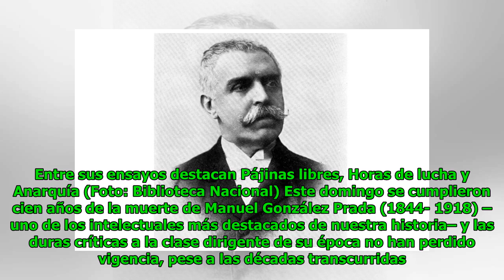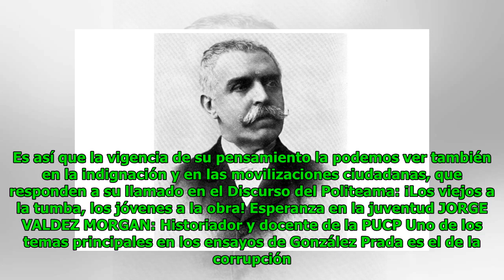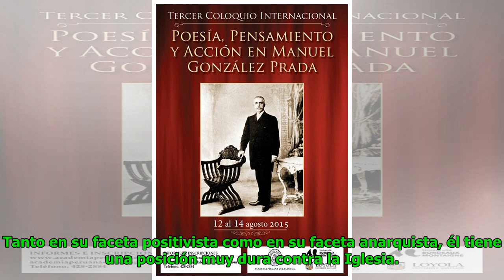Manuel González Prada y la vigencia de su pensamiento